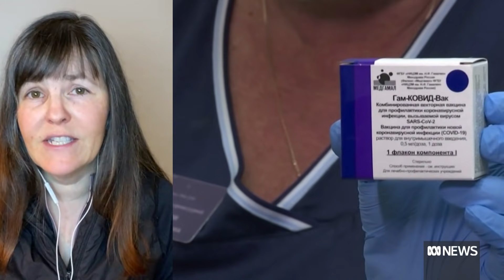Treatments give new hope to fight against COVID-19 | The World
About 15,000 additional doses of a new COVID-19 treatment will arrive in Australia this week. Sotrovimab is an antibody treatment administered by a one-time intravenous infusion, approved by the TGA on August 20 - and it is already showing promise in Sydney's hospitals.

Dr Nancy Baxter is head of the School of Population and Global Health at the University of Melbourne. She says these treatments aren't for everyone.